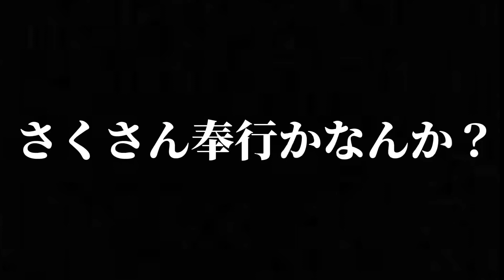今日の動画はおやすみかもしれません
今日の動画はおやすみなので
最近（でもないけど）あれこれ載せます。

メンバーのオフショットみなさん
お好きですか😌😌？

実は2個目のじゃがいも焼いてる動画には
続きがあるのですが秘密です。。
ご想像にお任せします。。(笑)

Today's video is good night
Recently (but not) I'll post this and that.

Actually, in the video of baking the second potato
There is a continuation, but it is a secret. ..
I'll leave it to your imagination. .. (Lol)